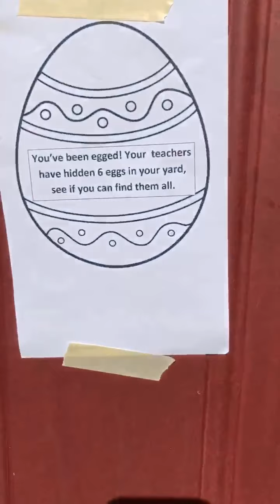You’ve been egged